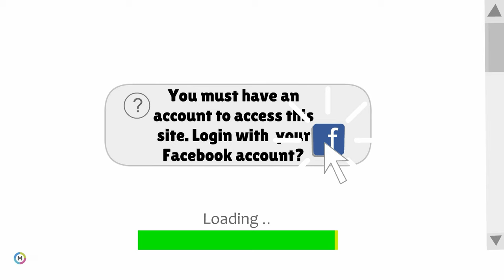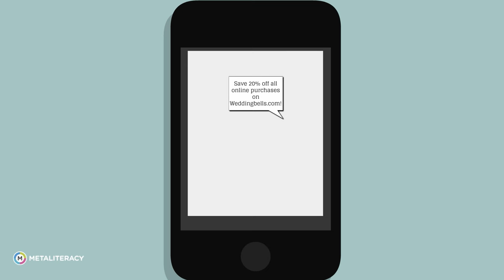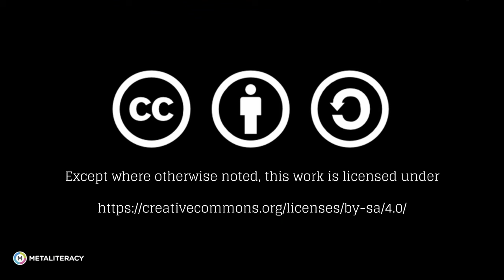Protecting Personal Privacy